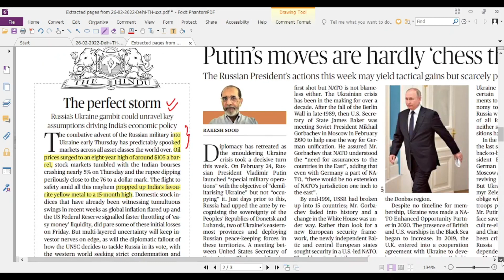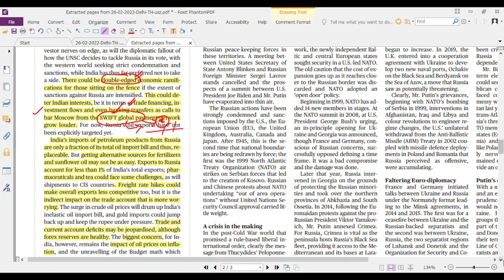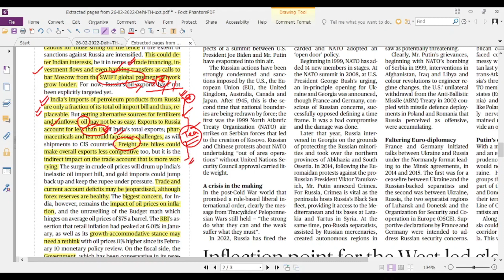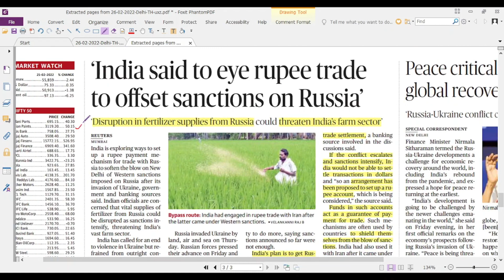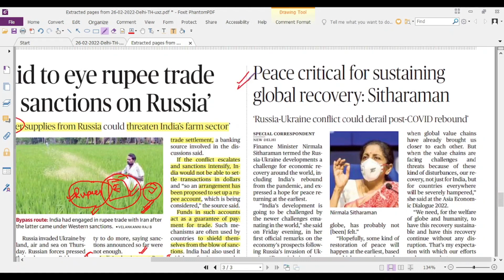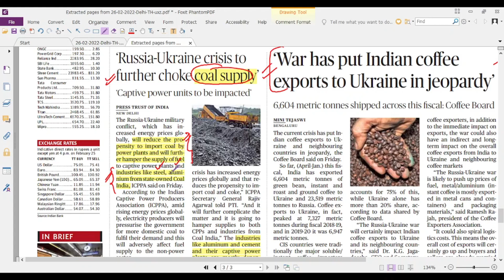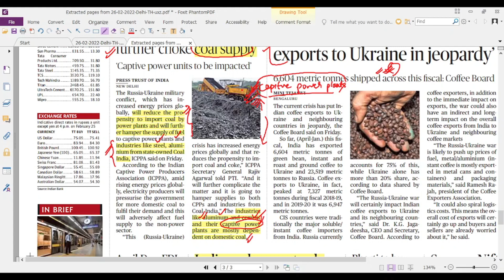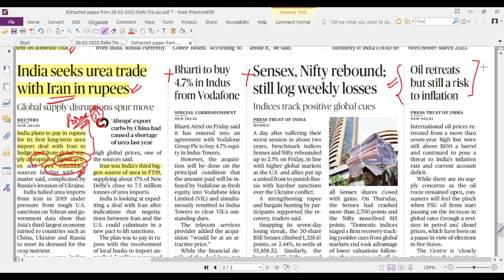26 Feb 2022 | NEWS HOUR | Economy Current Affairs from The Hindu | Indian Economy by Aman Soni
Reference - The Hindu
26 February 2022